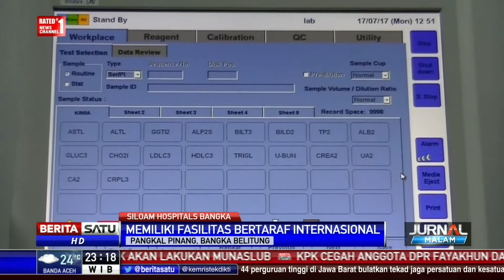RS Siloam Bangka Punya Fasilitas Bertaraf Internasional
PT Siloam International Hospital Tbk resmi mengumumkan pembukaan RS Siloam Bangka di Kepulauan Bangka Belitung. Ini merupakan RS Siloam ke-27 di bawah Management Siloam dan menjadi RS Siloam pertama di Bangka Belitung.

Facebook.com/BeritaSatuTV
Youtube.com/BeritaSatu